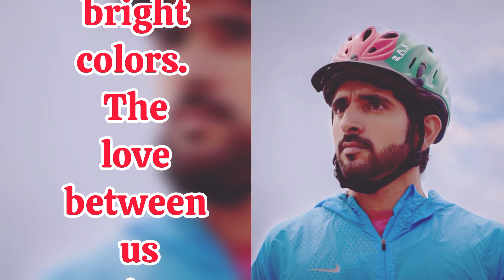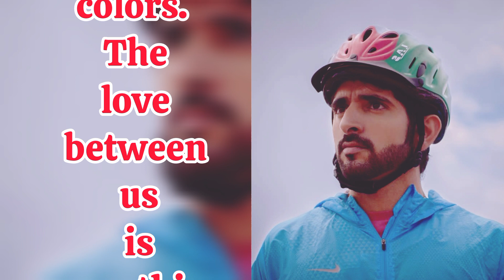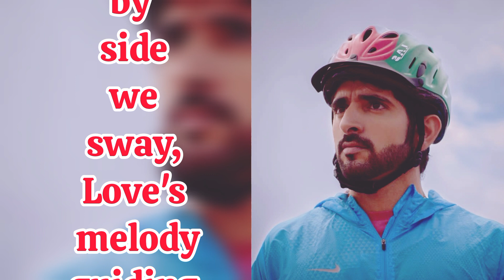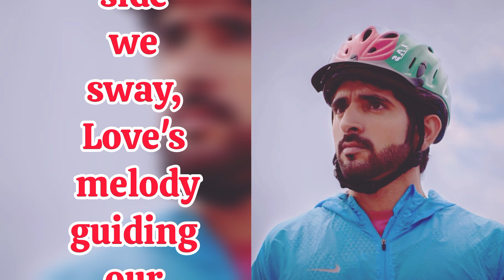I Saw You Were Perfect | Fazza Poems | Sheikh HamdanPoetry